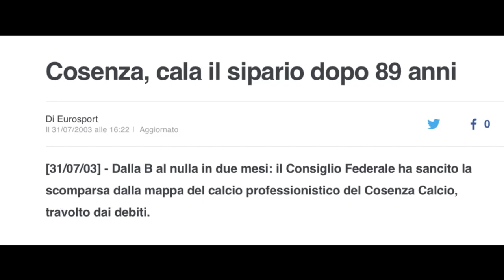Omaggio personale alla promozione del Cosenza Calcio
Il mio personale omaggio al ritorno dei Lupi in Serie B.
Le immagini utilizzate sono prese e montate da altri video e non intendono violare in nessun modo il copyright. Ma riflettono perfettamente la mia passione. Il montaggio è stato realizzato da Gerardo Lamberti.